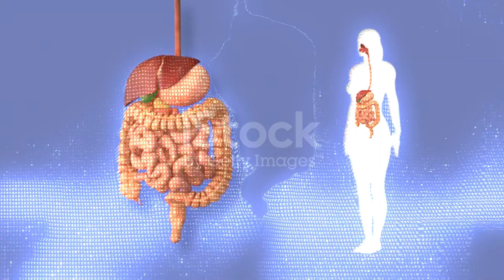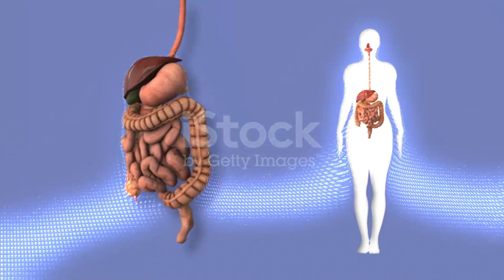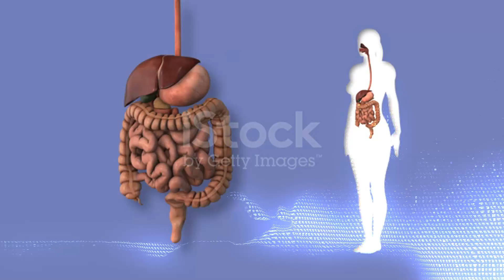3 ALIMENTOS QUE VÃO ACABAR COM OS GASES INTESTINAIS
Sofre com gases intestinais frequentes? Sabia que a sua dieta pode ter um grande impacto na forma como seu intestino funciona? Neste vídeo, vamos revelar três alimentos surpreendentes que podem ajudar a reduzir significativamente o desconforto causado pelos gases intestinais. Você vai aprender:

Os Benefícios desses Alimentos: Como cada um desses alimentos ajuda a combater os gases e melhora a digestão.
Como Incluir esses Alimentos na sua Dieta: Dicas práticas para incorporar esses alimentos no seu dia a dia de forma deliciosa e eficaz.
Explicações Científicas: Entenda por que esses alimentos são eficientes para combater os gases, com explicações baseadas em pesquisas e estudos.